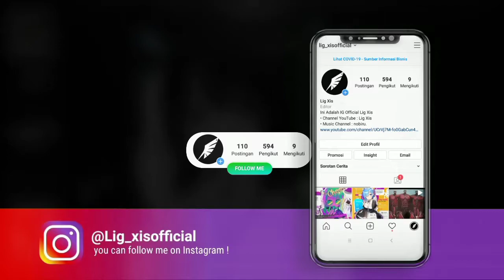Leo IV - Im the worst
🚫 I do not have the right to all the music or pictures in this video, if you have any problems with my way of promotion, leave a message in my email